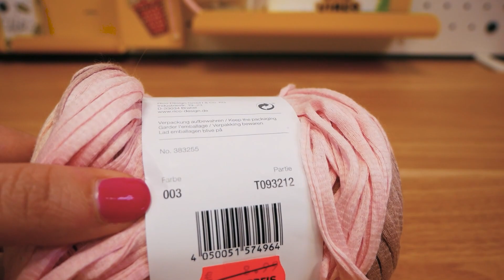Letný šál z bavlny | Bavlnený háčkovaný šál z dlhých stĺpikov | Krásny dierovaný šál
Ďalšie skvelé kanály:
Odoberať zdarma!

28331